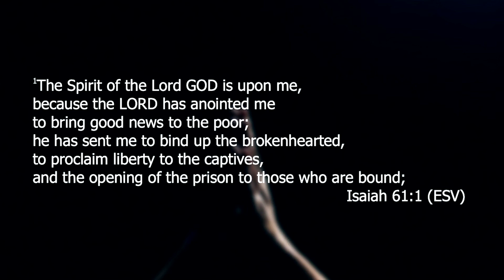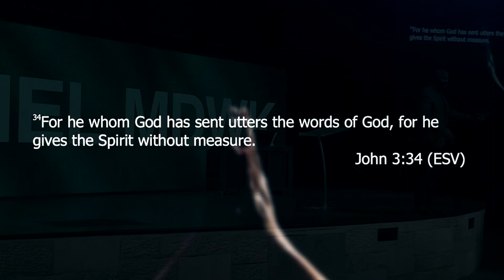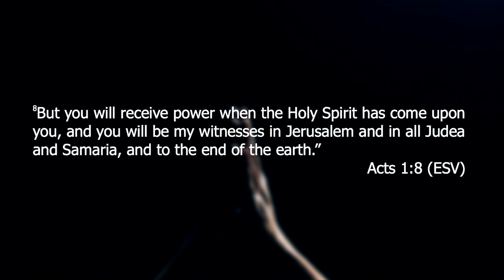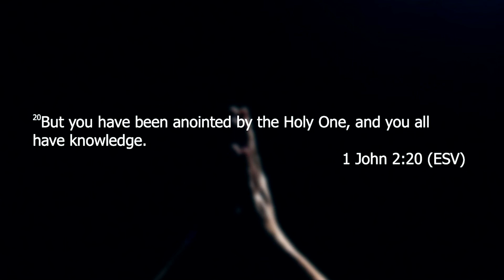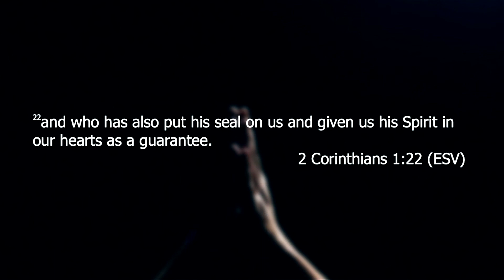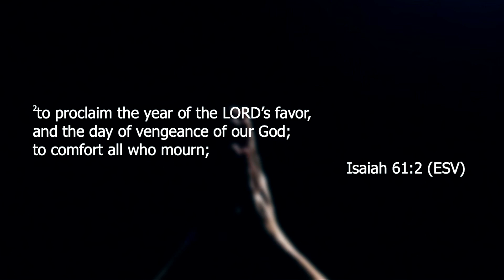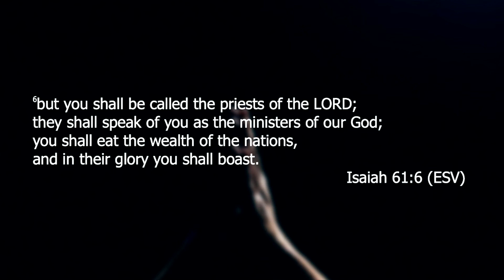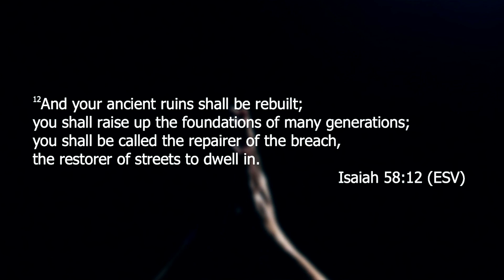Proverbs || Oct 11, 2023 || Ps. James Lowe